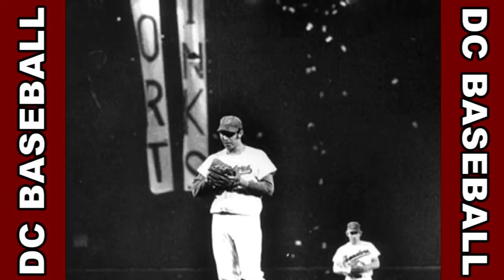The Game Comes Home Web Series - Part One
The Game Comes Home is a new weekly documentary web series
chronicling the History of Baseball in Washington, D.C. Interviews with
Dick Heller, Phil Wood, Hank Thomas, Charlie Brotman, Mark Gauvreau
Judge,Timothy Gay, Brad Snyder, Mickey Vernon, Chuck Hinton and many others
tell the fascinating tale of baseball in the Nation's Capitol.JBH Video will present 15 episodes, with a new show premiering every Saturday for the next 15 weeks.
Written by William Meaux & Phil Wood, Narrated by Mark Redfield, Directed,Photgraphed & Edited by Jeff Herberger